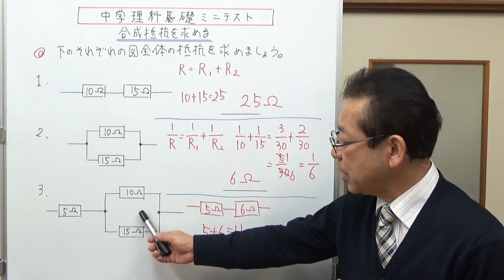合成抵抗を求める 中学理科基礎 ミニテスト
合成抵抗を求める問題です。抵抗の直列つなぎ、並列つなぎ、直列と並列が混じった場合の合成抵抗を求める問題です。